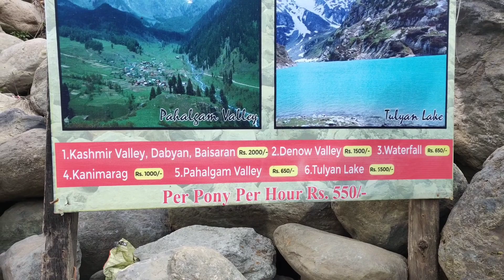Mini Switzerland In India Baisaran Valley Pahalgam Kashmir, Pony Ride l Kashmir Vlog 3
Hello friends,
Kindly see the full the video. This is the first video ever which has furnished most of the details for travelling in pahalgam. If you want to see more such videos of kashmir then do follow the channel, subscribe to it and see all the videos of kashmir in my channel and also stay tuned for more kashmir videos and many more videos in future.
Thank you guys. May you all stay happy and healthy.